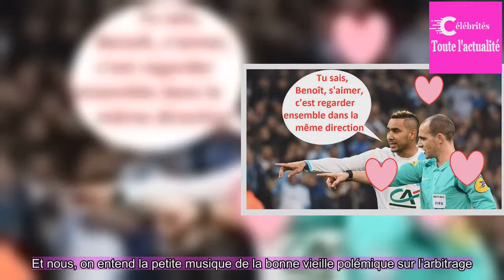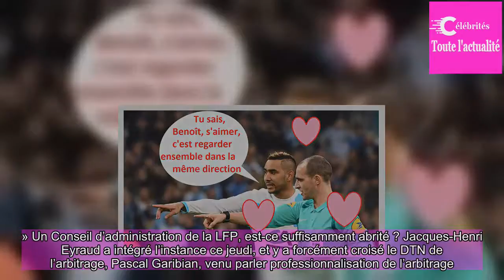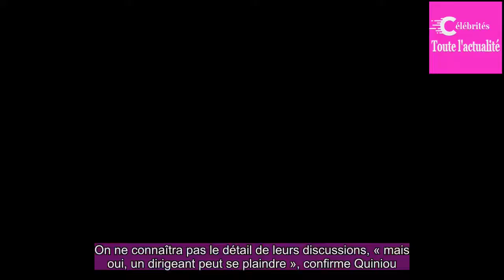OM: Juste avant le match à Lyon, ce coup de pression sur l'arbitrage peut-il être «efficace?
Jacques-Henri Eyraud demande « la bande-son du dialogue entre les arbitres ».Et nous, on entend la petite musique de la bonne vieille polémique sur l’arbitrage.But fantôme validé puis refusé à Rennes, but de Mitroglou bel et bien refusé, lui… Les Marseillais étaient furax contre l'arbitrage de ce 8e...